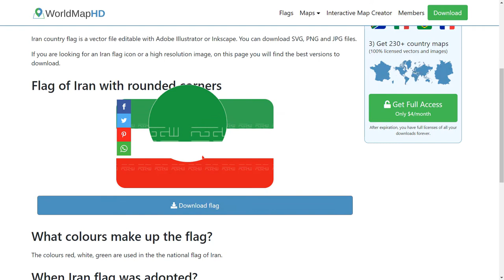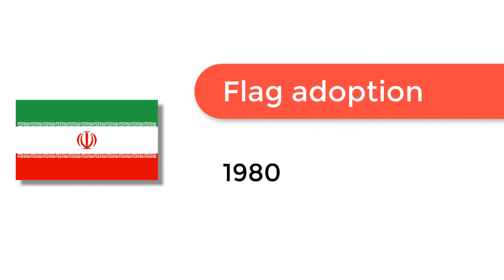Flag of Iran - 🌍 How to Draw the Iranian Flag - SVG Vector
- Flag of Iran: Check out how to draw the flag of Iran. Let’s discover how to draw the national flag of Iran in a few minutes. Discover the national flags of all the countries in the world.